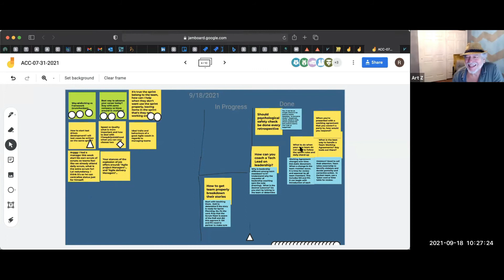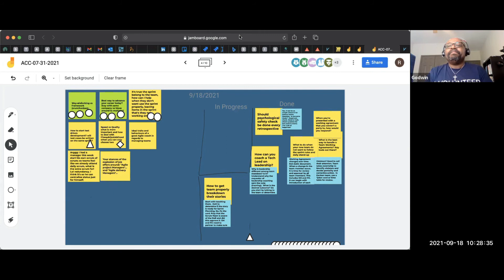Agile Coaching Clinic | Session September 18th [FREE WORKSHOP]